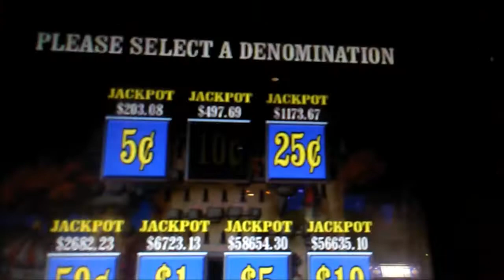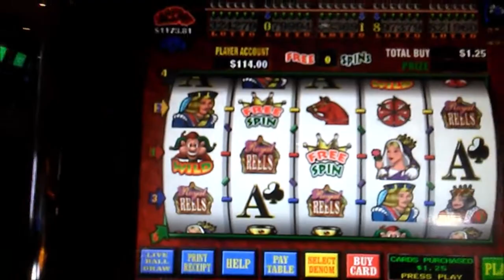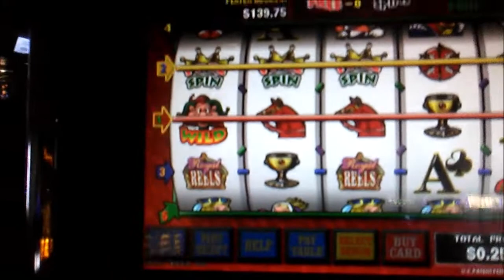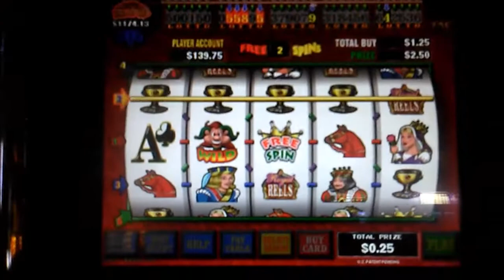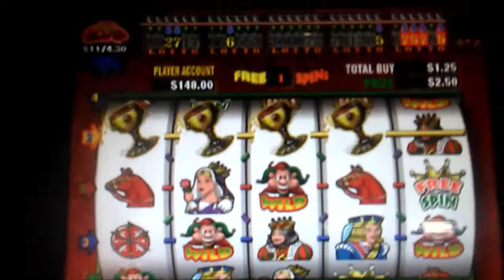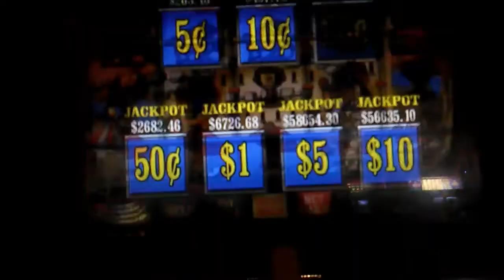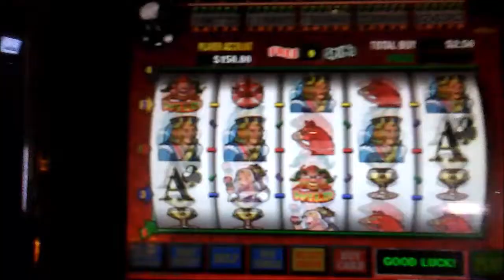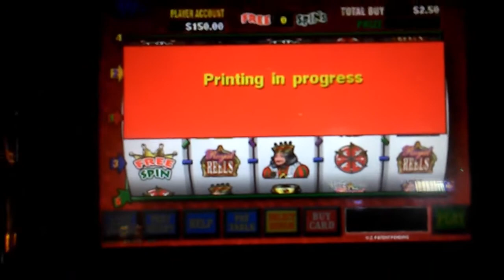Royal Reels Slot Machine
I went to the Choctaw Casino earlier today to see if I could win some money.  I put in $50 into the royal reels slot machine, I won over an extra $100! That's some good luck! I also bet $1.25 a spin and 2.50 a spin!